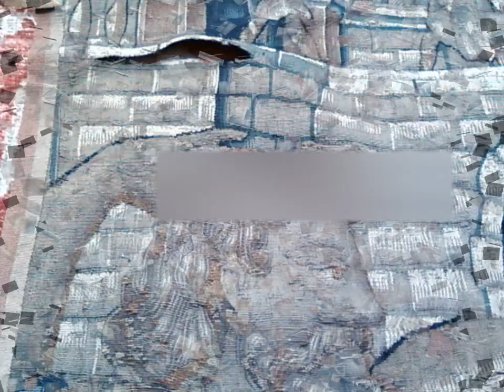Restauration&Nettoyage Tapisserie Atelier persan Spécialiste depuis 3 Générations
Quelques exemples de restaurations effectuées par les soins de nos Maîtres Artisans Restaurateur.

Atelier Persan et son équipe de passionné sont heureux de vous accueillir afin de vous conseiller sur les restaurations nécessaires à vos tapis .

Ainsi que de Vous Conseiller sur Vos futures Achats selon Votre Décoration , Vos Goûts et Envies.
Notre collection de tapis d'Orient sélectionné avec grand soins par Reza Khorshidi Spécialiste en la matière,petit dernier d'une ligné de trois générations de restaurateur en tapis d' Orient&tapisseries.
Fort de son expérience transmis de Père en fils,il se fera une joie de vous faire découvrir la magie des tapis que nous importons directement afin de vous faire bénéficier d'un vaste choix de tapis d'Orient de prestige ,Kilims,Soumakhs et tapisseries d'époque,tapis anciens.

 Nouvelle adresse:
9 RUE SURCOUF   75007    Paris

Devis et Conseils GRATUIT sur place ou à Domicile par Nos Spécialistes